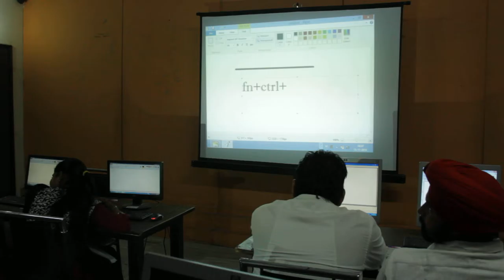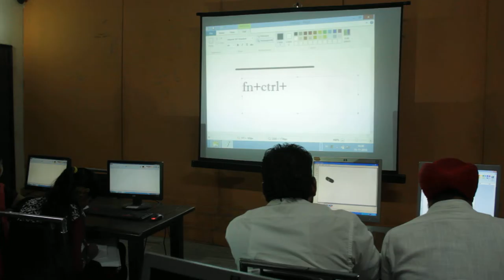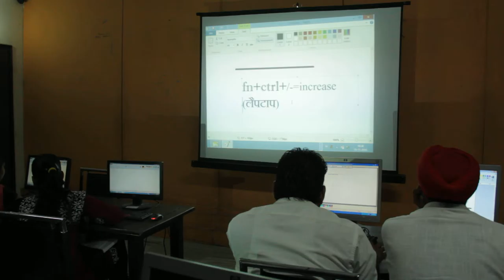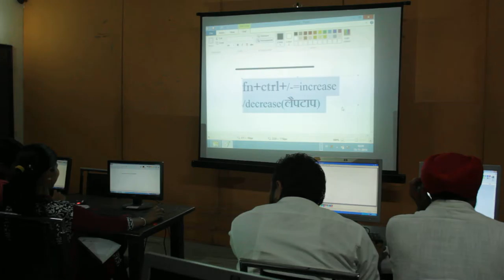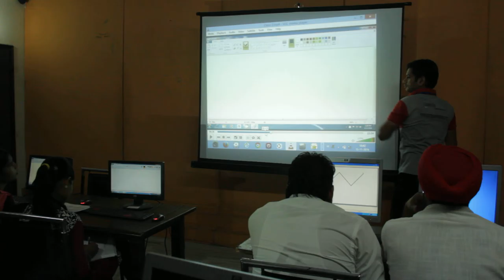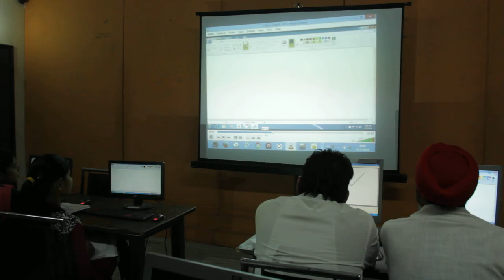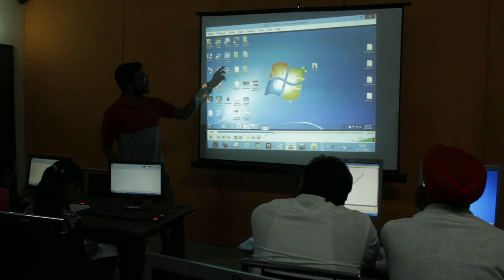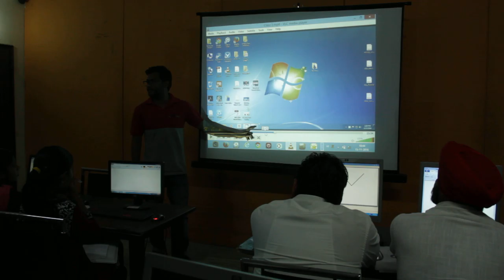First Trainers Training Day 2 Session 1 Part 7